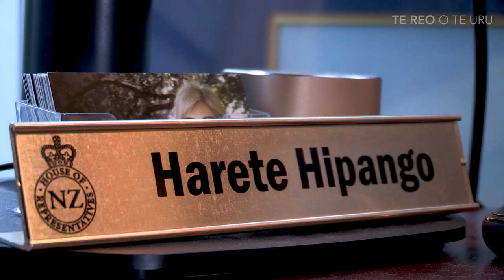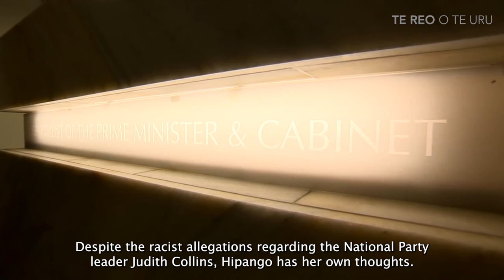Te Reo o Te Uru: Pūrongo 37 | HARETE HIPANGO.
He uri mokopuna a Harete Hipango nō ngā kāwai Rangatira o roto o Whanganui. He wahine ku roa nei e amo ake ana I te toki o te ture.

He mema anō hoki a Harete nō te rōpū tōrangapū o Nāhinara.

No te pāohotanga o Nick Smith,i tana whakawāteatanga mai i te rōpū o Nāhinara. Ka pūrere te hua o te tono ki a Harete kia hoki kōmuri hau ā ia ki te pae o te Paremata.

Ku whakaae tonu atu a Harete ki te tono i tau ki runga ā ia.

Kei te āta tūpou nui te tautoko a te whānau o Hipango i tōna hokinga anō ki te ana o ngā raiona.

Tērā ia te kakara o te kaikiritanga e āmio ana I te hau mai o te kaiārahi tonu o Nāhinara. He aha hoki ngā whakaaro o Harete ki tēnei kātū āhuatanga?

Mā Eruera Rerekura e tuku atu i te roanga atu o te pūrongo nei...

Harete Hipango has confirmed she will return to Parliament following the sudden resignation of National MP Nick Smith. She is the former Whanganui MP and was the highest-ranked National Party list candidate who did not enter Parliament after the 2020 election. Dr Smith is a list MP, so with him stepping down on June 10, Hipango will take his place in Parliament for the National Party.

Our Whanganui reporter Eruera Rerekura has this story:

Manu Korokī: Eruera Rerekura
Manu Amo Reo: Rauru Broughton
Kaiwāwāhi Matua: Sacha Keating
Kaiwhakahaere: Tipene O’Brien
Kaiwhakaputa: Tamzyn Pue

🔹▪️He rau aweawe nō Te Māngai Pāho i tere ai te manu nei.